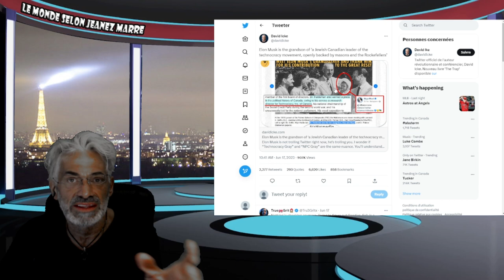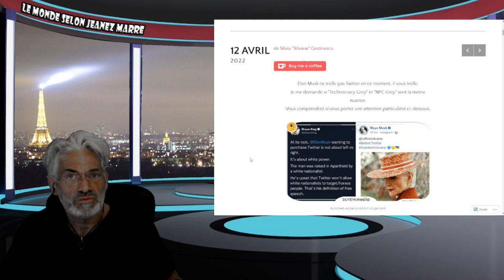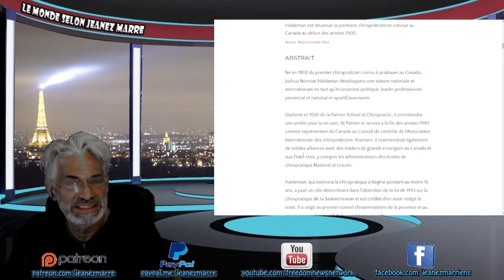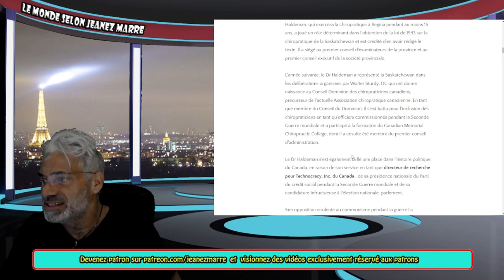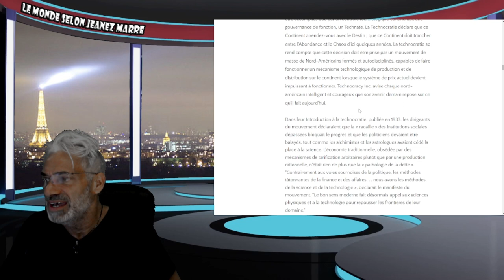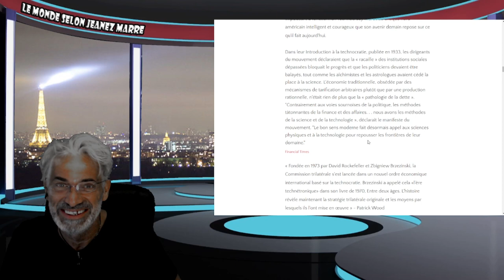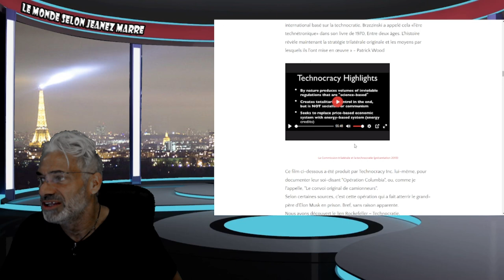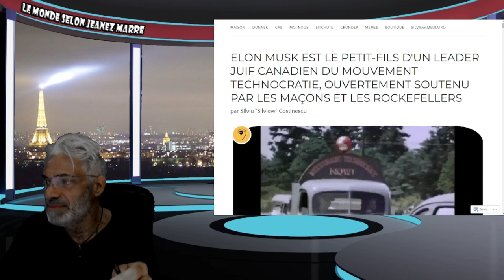ELON MUSK EST LE PETIT-FILS D'UN LEADER JUIF CANADIEN DU MOUVEMENT TECHNOCRATIE.